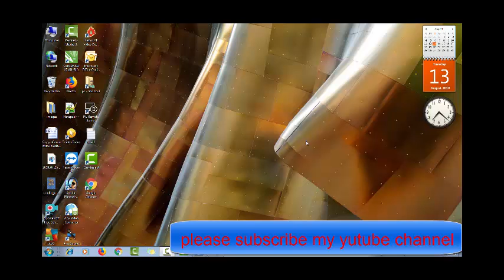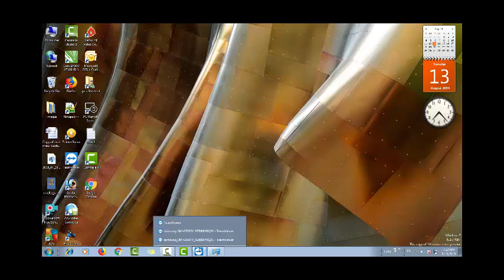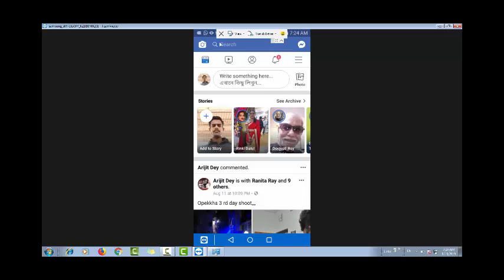How To Log Out Face Book Account | कैसे फेसबुक अकाउंट लॉग आउट करें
About video:-

hello dosto is video main humlog sikengey ki kaise hum log face book account ko log out karey.

Log out or logout Facebook
How to log out of all devices on Facebook mobile